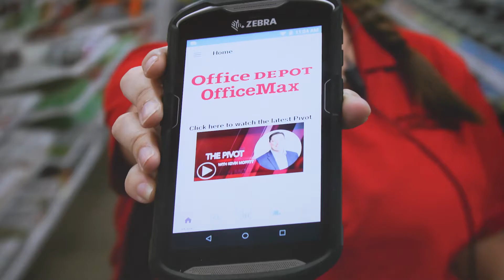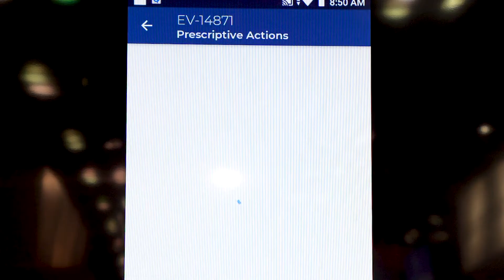Zebra + HighJump NRF Recap